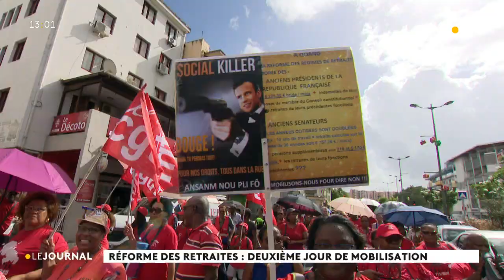Manifestation à Fort de France contre la réforme des retraites